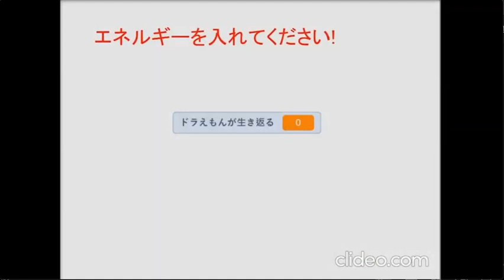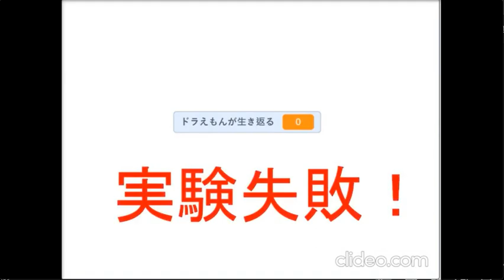Doraemon return after experimental succeeded